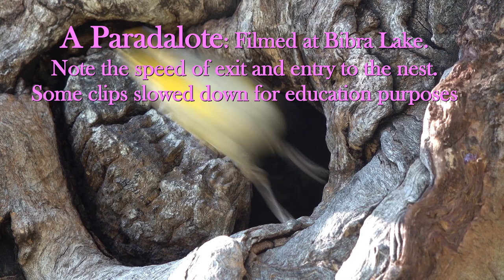Pardalote Bibra LAKE Western Australia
Note using specialist equipment and being well away from the nest (being responsible) has allowed the opportunity to witness nature in the making and an educational tool.